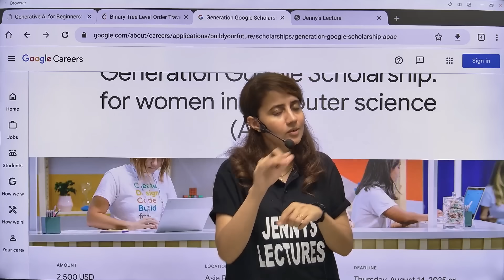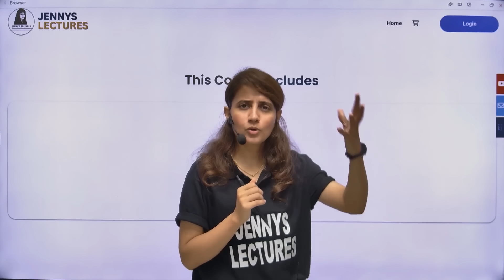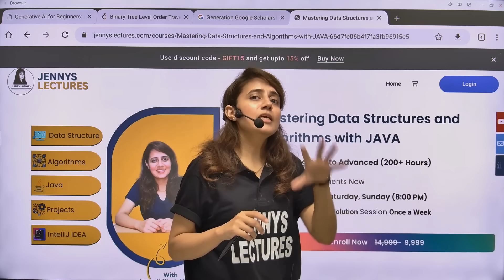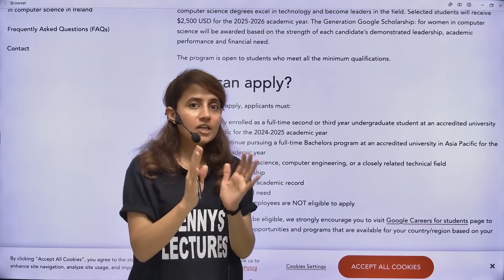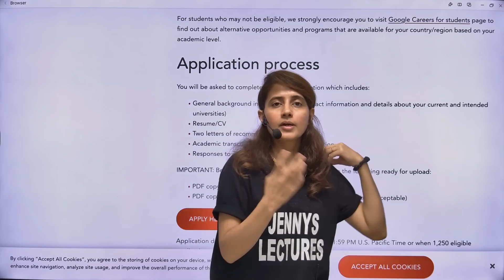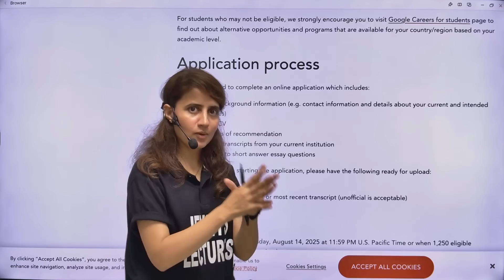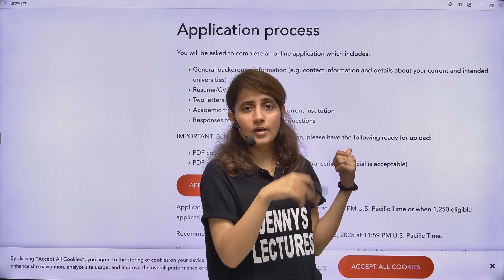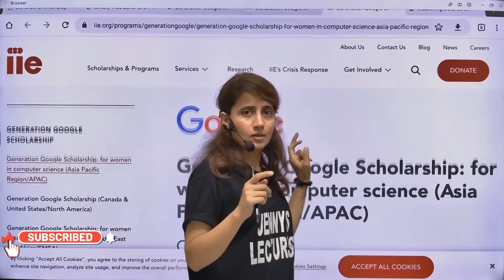Google Scholarship Program 2025 | Rs. 2 Lakh for Tech Students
Placement Oriented NEW Batch of my “Mastering DSA with Java Course " (Code : BEST500)

🎓 Are you a woman in tech pursuing a degree in Computer Science or related fields in the Asia-Pacific region? Here's your chance to win the **Generation Google Scholarship 2025** and get a $2500 grant from Google!

In this video, I’ll explain everything you need to know:
✅ Eligibility Criteria
✅ Who can apply (B.Tech, BSc, BCA, etc.)
✅ What documents you need (resume, essays, recommendation letters)
✅ Last date to apply and important deadlines
✅ Tips to write impactful essays and increase your chances

This scholarship is not just about money—it opens doors to mentorship, community, and recognition by Google.